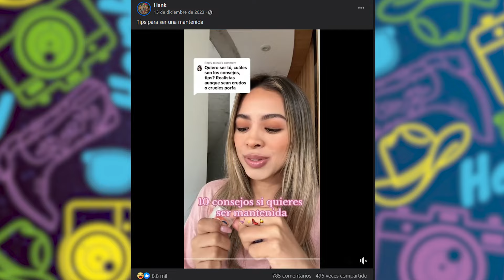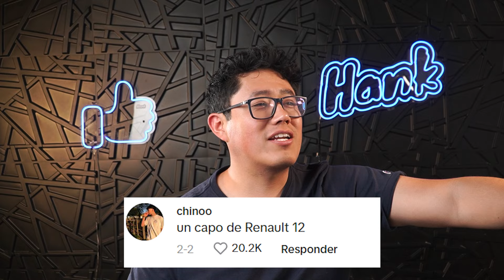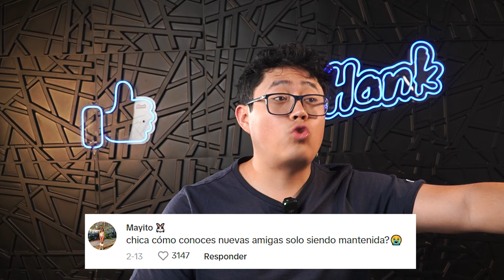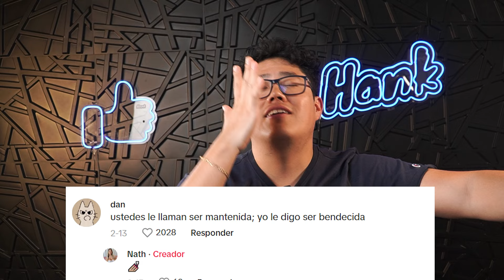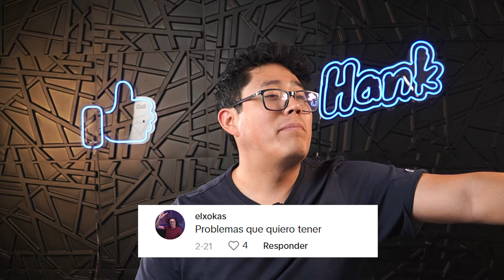Tiktoks Cringe Tercermundistas de WHITEXICANS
Hola, amigos nuevamente les comparto esto que en efecto es cine reaccionando a videos de gente con mollera Sumida pt6